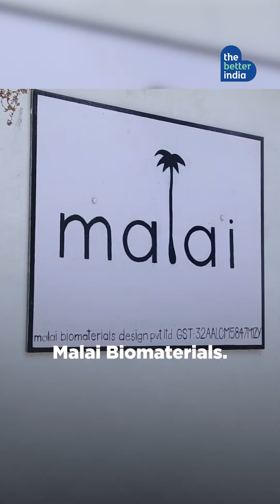She Converts Coconut To Leather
Leather from coconut water?:open_mouth:
Kerala's Malai Biomaterials produces a bio-composite material from coconut water that has the look and feel of leather but is biodegradable and can decompose in 150 days!